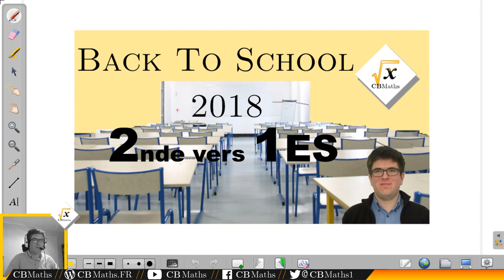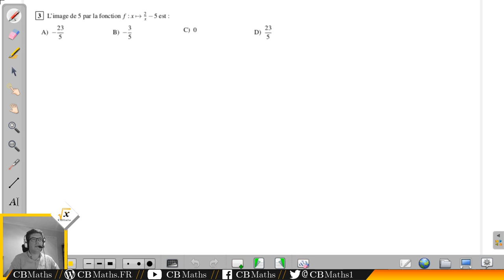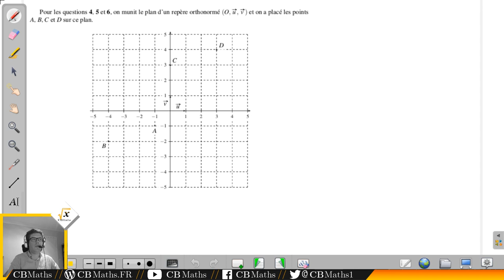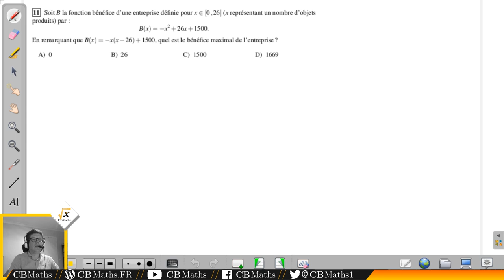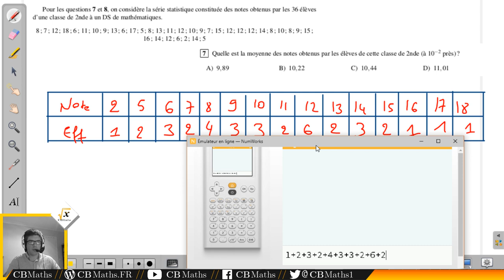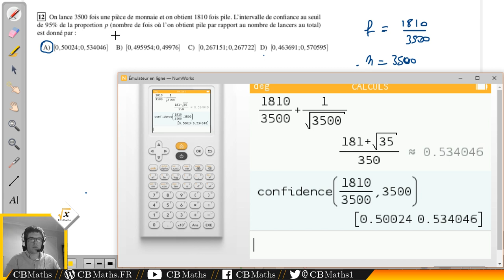Back To School 2018 : de la 2nde vers la 1èreES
___________ TIMECODE ___________
Introduction 00:09
Lecture des questions 00:36
Corrigé du QCM 06:40

SETUP MATERIEL
Ordinateur : ASUS X55LF i3-5010U GeForce 930M
Casque micro : HyperX Cloud
Webcam : LOGITECH C930E
Tablette graphique : Wacom Bamboo Pen CTL-470